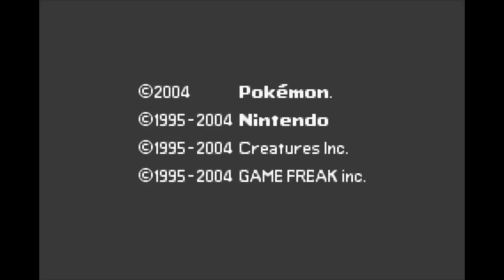EP.08 Mega大聖爺 寵物小精靈Advanced Version